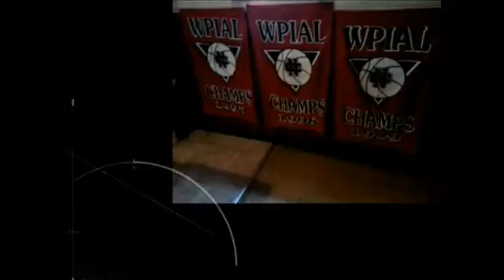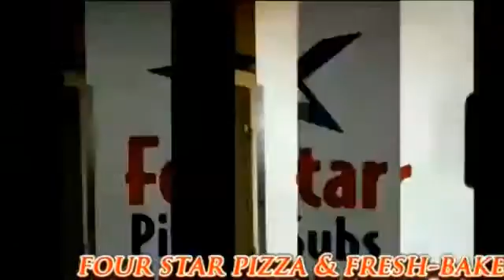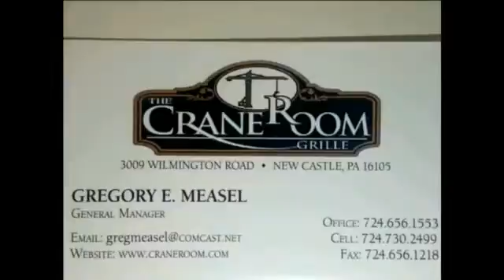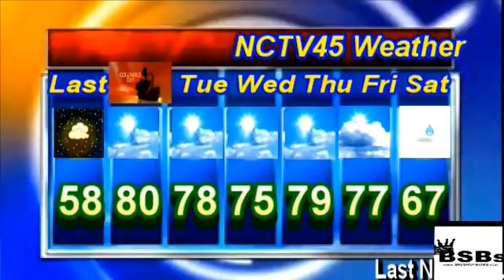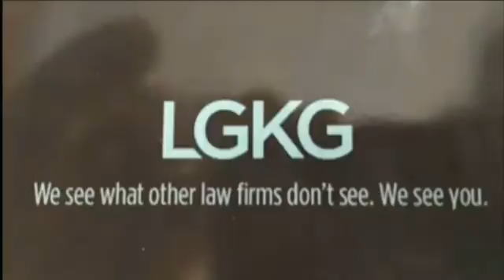NCTV45 NEWSWATCH MORNING MONDAY OCTOBER 11 2021 WITH ANGELO PERROTTA PLEASE SHARE